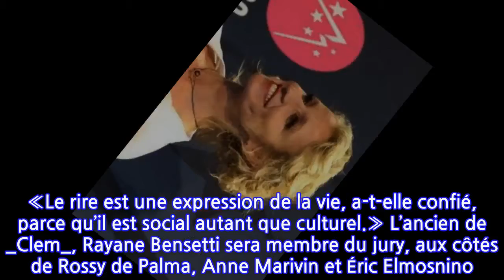Alexandra Lamy, présidente à l’Alpe d’Huez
La comédienne Alexandra Lamy présidera le 22e Festival international du film de comédie de l’Alpe d’Huez, du 15 au 20 janvier. «Le rire est une expression de la vie, a-t-elle confié, parce qu’il est social autant que culturel.» L’ancien de _Clem_, Rayane Bensetti sera membre du jury, aux côtés de Rossy de Palma, Anne Marivin et Éric Elmosnino. Les plus grands succès du cinéma français récent ont été présentés ou découverts à l’Alpe d’Huez, comme _Bienvenue chez les Ch’tis_ ou _Les Tuche_.